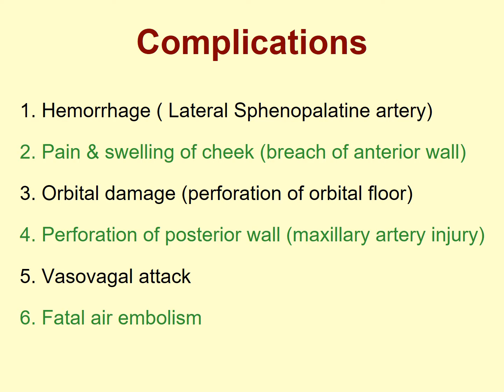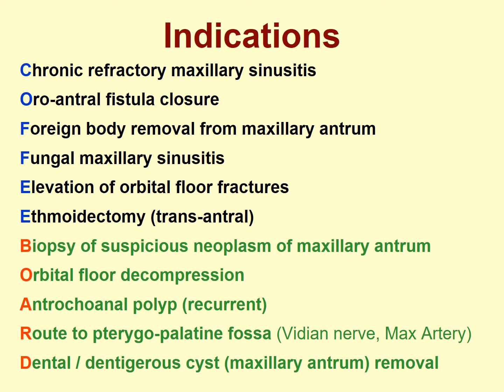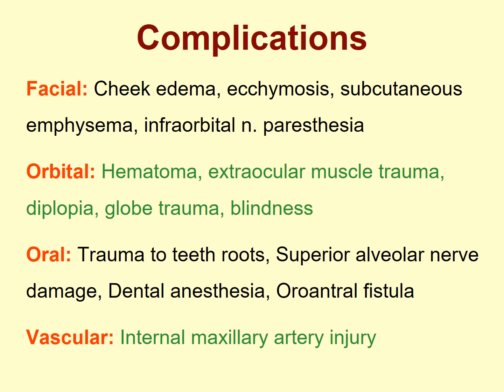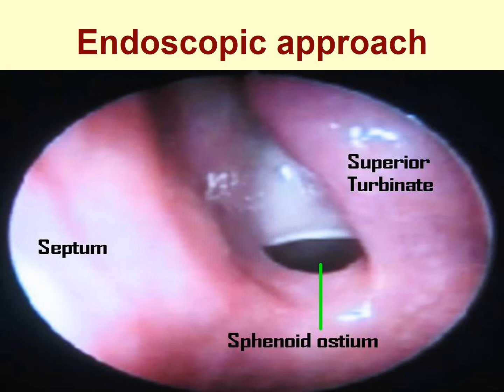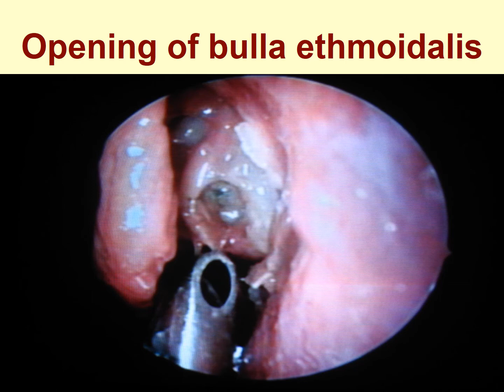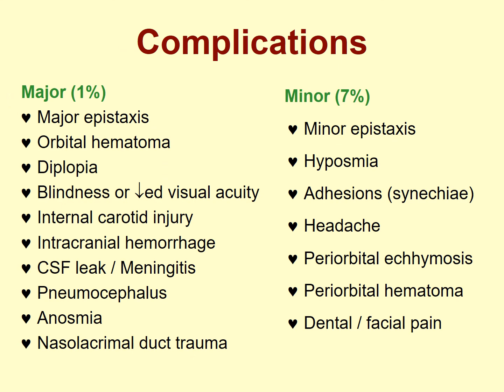11 Surgical treatment of sinusitis || for MBBS, PG students